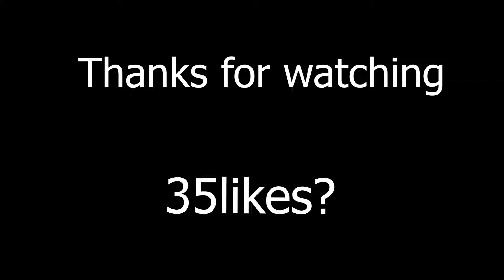Xbox Series S Solo Victory Cash Cup Highlights (4K 120FPS)